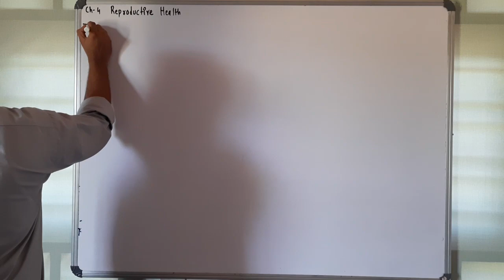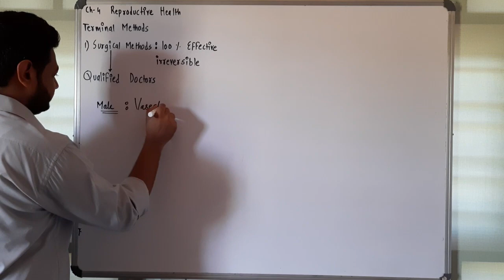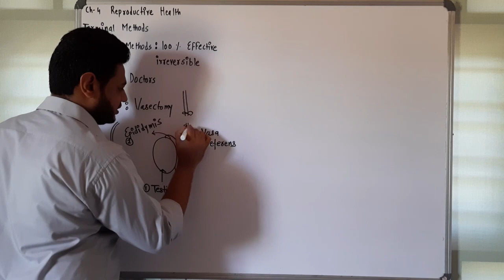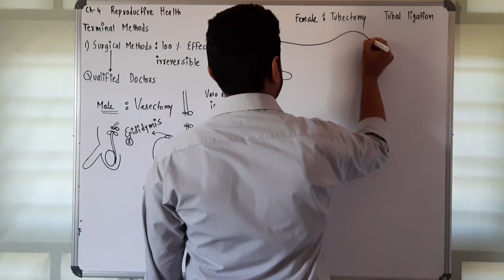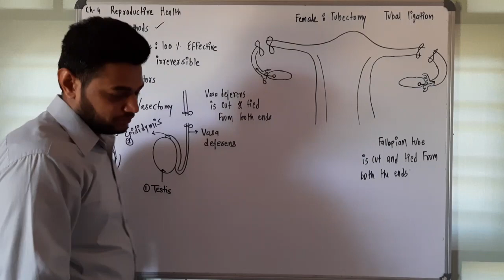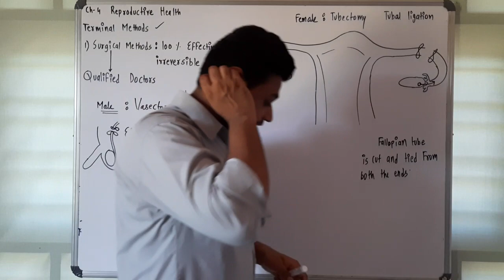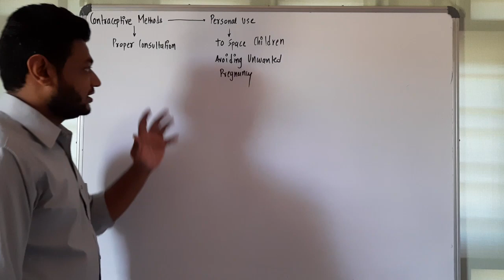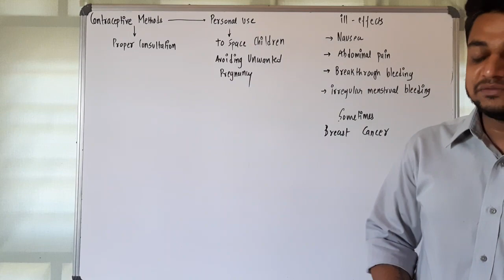STD 12 BIO ENG MED CH - 4 VIDEO NO - 4.5 15/05/2020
STD 12
BIOLOGY
ENGLISH MEDIUM
CH - 4 REPRODUCTIVE HEALTH
VIDEO NO - 4.5
SURGICAL METHODS